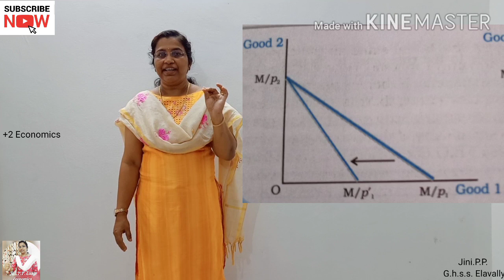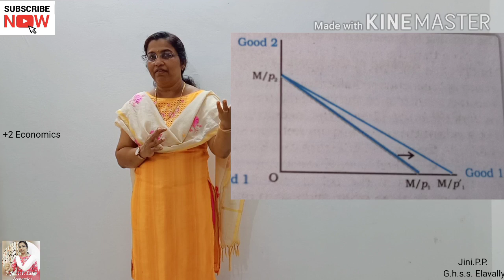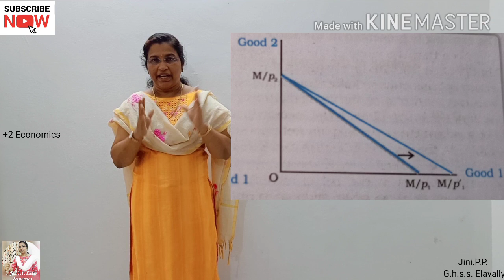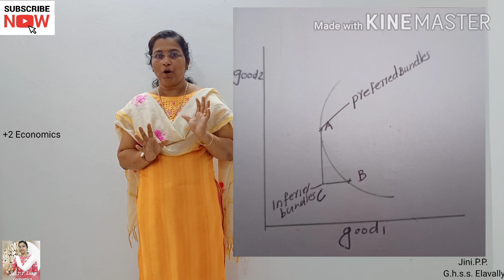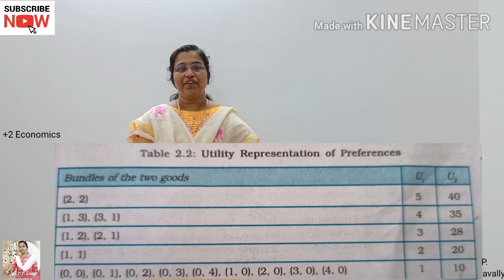Theory of Consumer Behaviour(Budget Set) Part 2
Jini.P.P. Easy Economics (+2Economic Theory) Online malayalam classes

If you have any doubt about this topic mention it in comment section